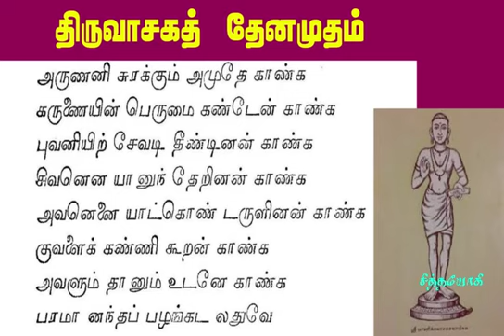திருவாசகம்.8- மாணிக்கவாசகர் கண்ட சிவ தரிசனம்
மாணிக்கவாசகர் சிவனைக் கண்ணால் கண்டபடி வர்ணிக்கிறார்
உங்கள் கவனத்திற்கு